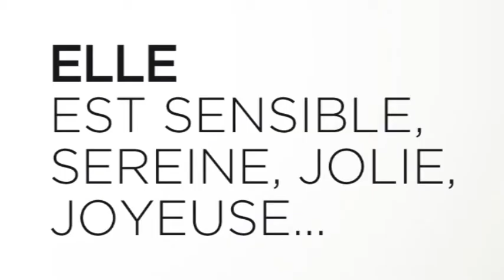Révélation de l'égérie Mondial Piscine : Laure Manaudou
Laure Manaudou, 1ère femme sportive préférée des français, devient l'égérie de la marque Mondial Piscine

Réalisation vidéo MJA Groupe